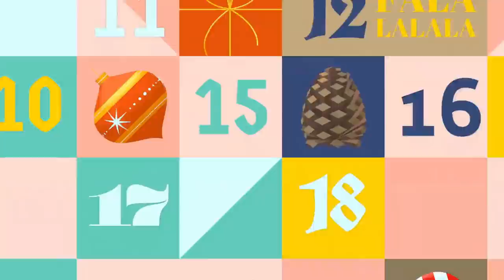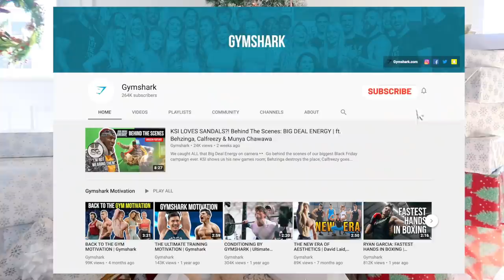SHARKMAS IS HERE! GYMSHARK GIVEAWAY! 25 DAYS OF SHARKMAS! GYMSHARK GIVEAWAY ASHLEY GAITA 2020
HAPPY DECEMBER, LOVES! Coming at you with the FIRST official day of the MASSIVE 25 Days of Sharkmas giveaways, and we're kicking it off with a GOOD one!

So, if ya don't know, Gymshark and I teamed up to bring you gals an INSANE 25 days of straight, consecutive GIVEAWAYS! Time to spread some holiday cheer and dish out some Gymshark!

HUGE, MASSIVE THANK YOU to Gymshark for making this giveaway (and all of Sharkmas) happen!  xoxo

SO excited for the next 25 days, y'all! Let's have ourselves a holly, jolly Sharkmas! xoxo

*Height: 5' 3"
*Bust: 31"
*Waist: 25"
*Hips: 37"
*Inseam: 25"

*WEARING-

*FEATURED-

Thank you to Gymshark for providing this, and every other Sharkmas prize! xoxo